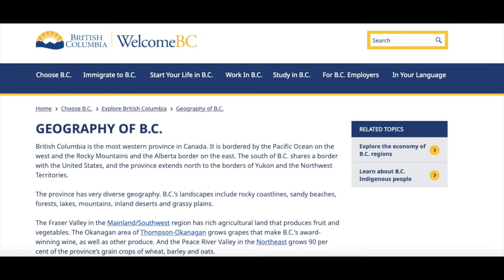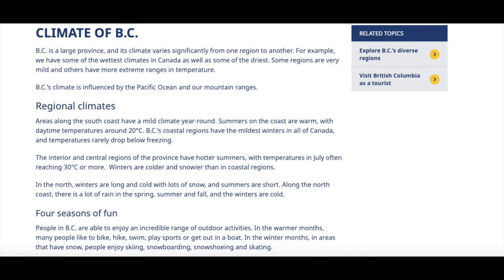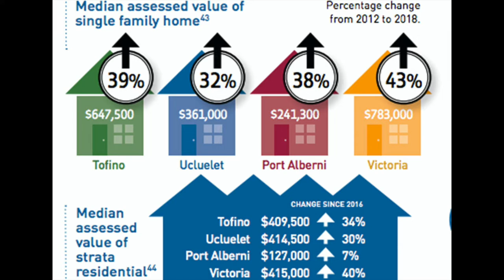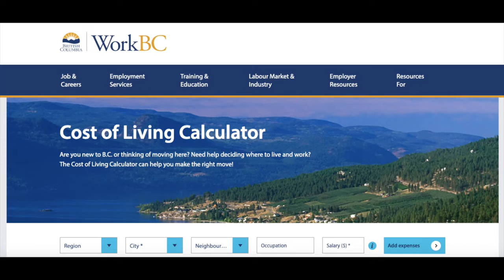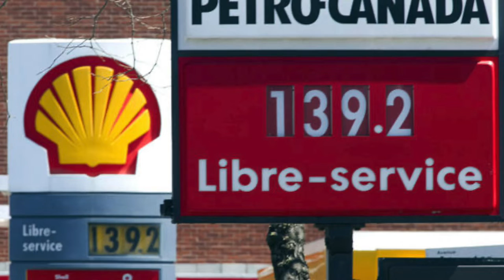5 Things You Should Know Before Moving to British Columbia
British Columbia is the last province on our list! Next up, we will cover the three Territories. Be sure to let me know what order you want to see them in!

When it comes to British Columbia, it is an incredibly vast province with many options that could suit a variety of lifestyles. Places like Victoria, Vancouver, Chilliwack, Kamloops, Kelowna, Penticton, Dawson Creek, Fort St John, and many other places within the province all have extremely unique characteristics. Have you lived in BC before? Let's talk about some of the other important things that I wasn't able to cover in the video! Healthcare, renting laws, taxes, etc...Help inform the community with your own experiences!

As always, leave suggestions in the comments for future videos!